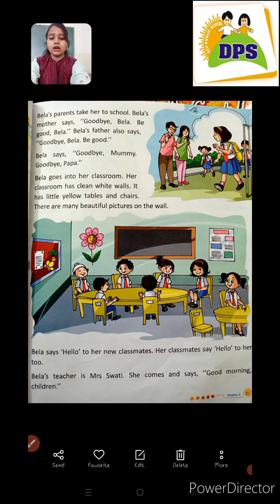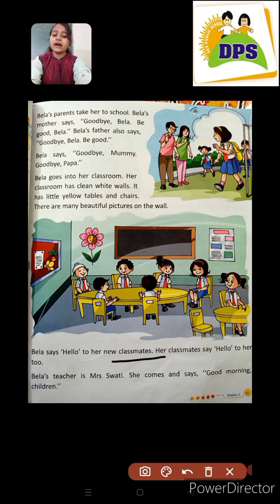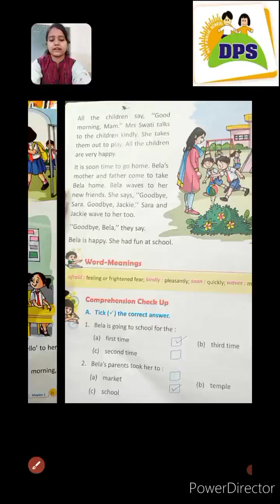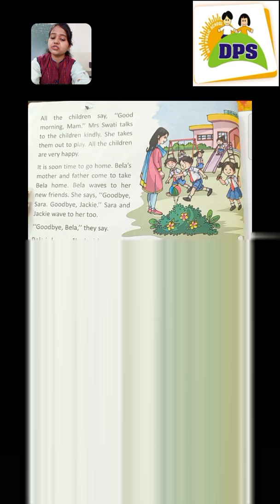class 1/chapter 4 book reading/subject-english